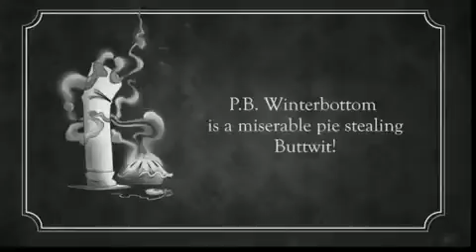The Misadventures of P.B. Winterbottom